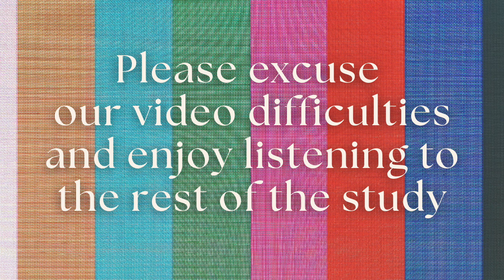Gospel Study for The Third Sunday of Easter - Cycle A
This week's study is on Luke, chapter 24, verses 13-35: the Gospel reading for Sunday, April 23rd, 2023, The Third Sunday of Easter - Cycle A.

0:00 - Welcome
0:57 - Opening Prayer
2:03 - Introduction
3:00 - Gospel Reading
9:40 - Teaching
38:56 - Closing prayer

Note: Please excuse the video cutting out after the 30 minutes, the audio is intact for the remaining 10 minutes.

Join the community of Saint Timothy Catholic Church in Laguna Niguel, CA for our weekly Bible study every Monday night from 730PM - 830PM as we study the Gospel for the upcoming Sunday! People of any age, faith background, and level of knowledge or experience with the Bible are welcome!